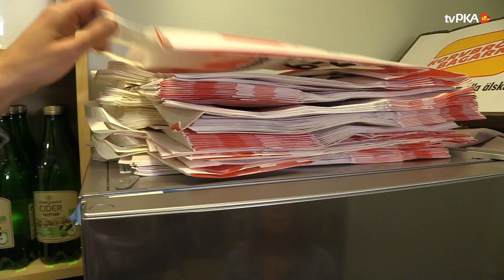201129 - EGTS: Vinterkväll med Pingstkyrkan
I vårt första "En gåva till stan" 2020 möter du Dogge Doggelito. I "Vinterkväll med Pingstkyrkan" pratar Peter Lewin med rapparen, artisten och entrepenören.